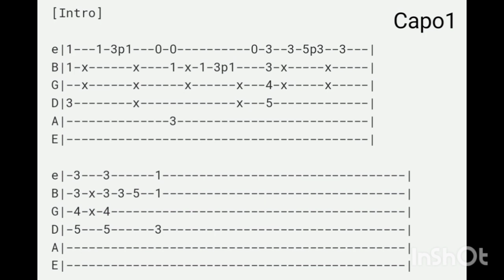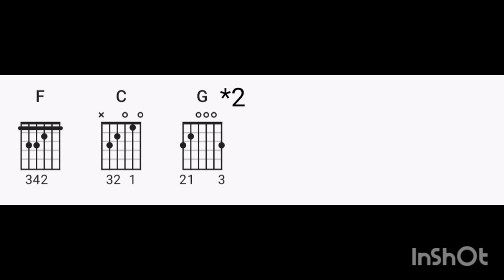How to play "keep running" by britti on Guitare 🎸🎸